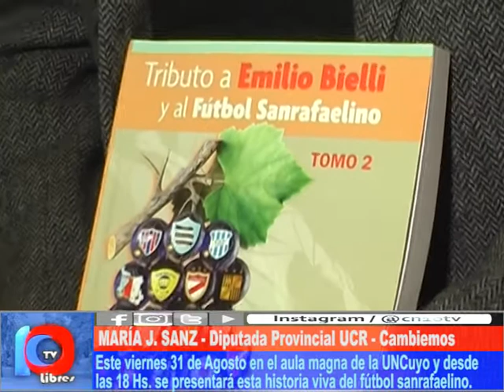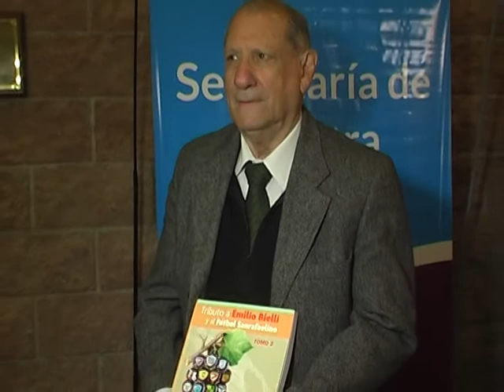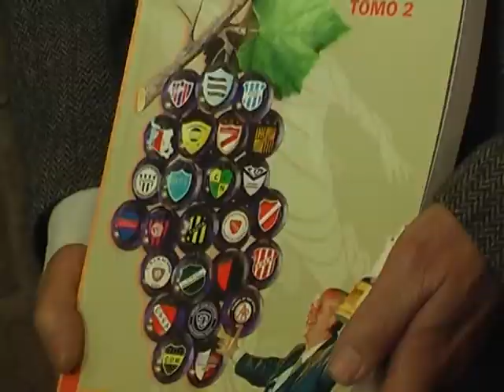QUERIDO EMILIO BIELLI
El escritor sanrafaelino Edgardo Ponce Cognac presenta este viernes el libro "Tributo a Emilio Bielli y al fútbol sanrafaelino"